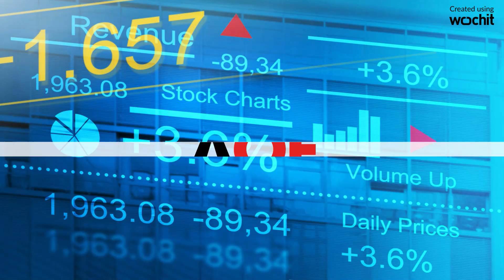Crédit Agricole SA : hausse de 3,2 % des bénéfices au troisième trimestre